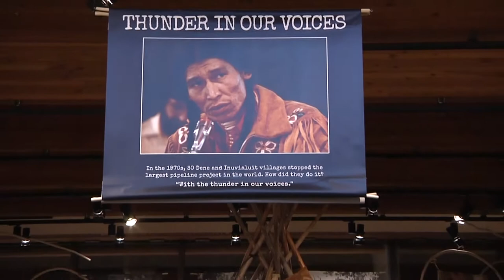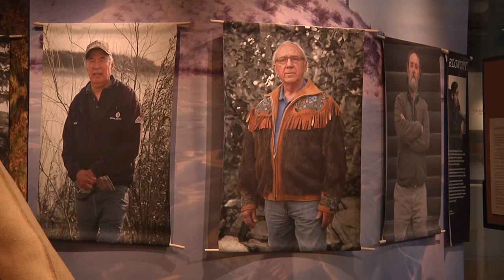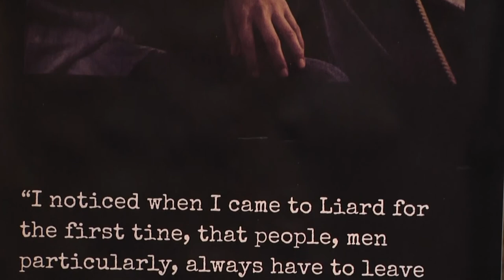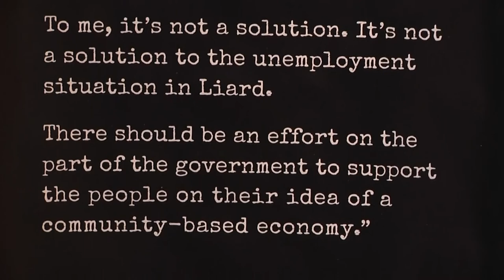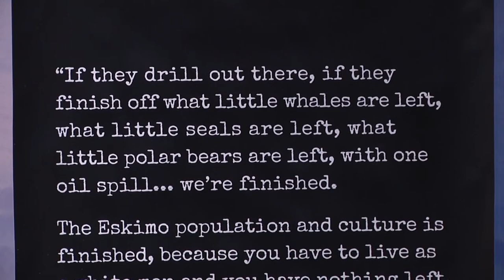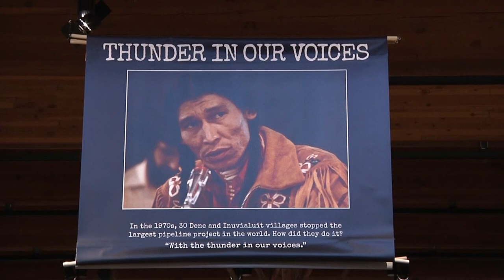Former Justice Thomas Berger opens "Thunder in our Voices" exhibition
Former Justice Thomas Berger opens exhibit at Prince of Wales Northern Heritage Centre

YELLOWKNIFE (Feb 27, 2015): Former Justice Thomas Berger will be visiting the Prince of Wales Northern Heritage Centre to officially open the Thunder in our Voices exhibit currently on display until April 30, 2015.

Between 1975 and 1977, Justice Thomas Berger visited thirty communities in the NWT and the Yukon to hold hearings into the proposed Mackenzie Valley Pipeline. The Berger Inquiry broke with tradition by considering perspectives offered by community members in their own languages. This year marks the fortieth anniversary of this process, whereby the people of the MacKenzie Valley impacted the project by telling their stories in their own words.

“The exhibit at the Prince of Wales Northern Heritage Centre is full of familiar faces that participated in this process,” said Minister Jackson Lafferty of the Department of Education, Culture and Employment. “The Museum is an important caretaker of our culture and heritage, and the collaboratively-created travelling multimedia exhibit contributes to our history through community photographs, video, and personal stories.”

In 1975, freelance journalist Drew Ann Wake traveled to the Northwest Territories to cover the Inquiry. Five years ago, Wake dug out her original sound recordings and photographs from that time. Along with photographer Linda MacCannell, Wake visited local schools in twenty-five villages across the Mackenzie River over several summers. Families looked at the archives together, and youth interviewed their parents and grandparents about their experiences with the Inquiry. The exhibit combines the remembrances of original participants as well as a new generation of youth reflecting on the legacy of the Berger Inquiry, all of whom helped create the exhibit.

Mr. Berger will be working with students throughout the day on Tuesday, March 3, and will be in attendance to do a public presentation and officially open the exhibit in the evening.

The Northern Heritage Centre maintains an online resource of Berger materials including recordings, photographs and video from the Inquiry.

Jacqueline McKinnon
Department of Education, Culture and Employment
P: 920-6222